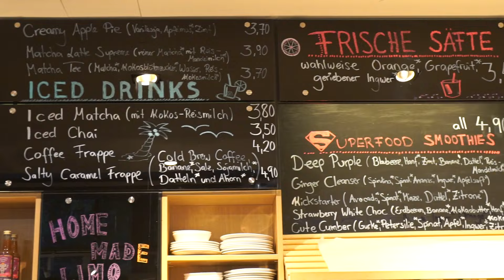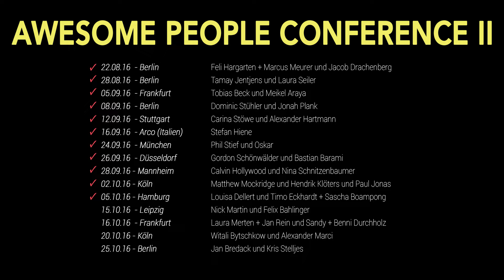TS516 - KONSUMIERST Du noch oder denkst Du schon? | HAMBURG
Konsumierst Du noch oder denkst Du schon?!
Heute muss ich mal mit der "Ich muss jede Woche ein Buch lesen, um mich weiter zu entwickeln"-Einstellung aufräumen!
Bin auf eure Meinungen gespannt... :D

Unsere APC II Deutschlandtour: 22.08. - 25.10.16
Sei dabei und sicher Dir hier ein Ticket für Deine Stadt:

Und alle APC II Interviews gehen ab 20.11.16 kostenlos online!

MEIN EQUIPMENT

MEINE TOP 7 BÜCHER:

The Thank You Economy - Gary Vaynerchuk:

Start with Why - Simon Sinek:

The Obstacle is the Way - Ryan Holiday:

Purple Cow - Seth Godin:

The Four Hour Work Week - Timothy Ferriss:

The Power of Vulnerability - Brené Brown:

How to Win Friends and Influence People - Dale Carnegie: